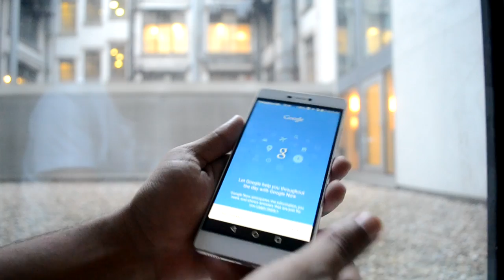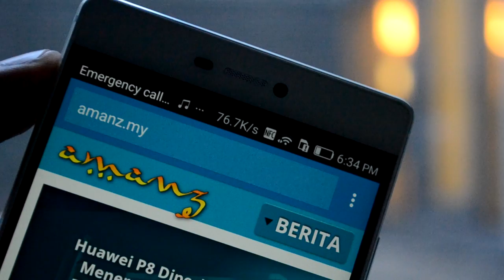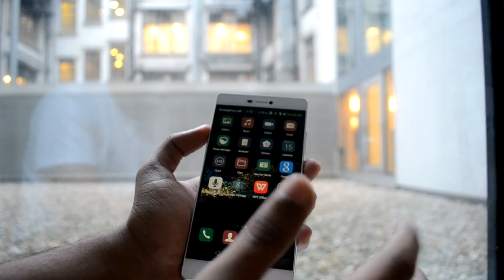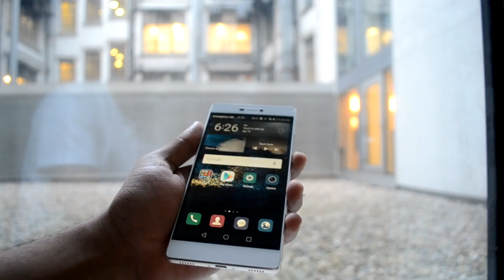Pandang Pertama : Huawei P8